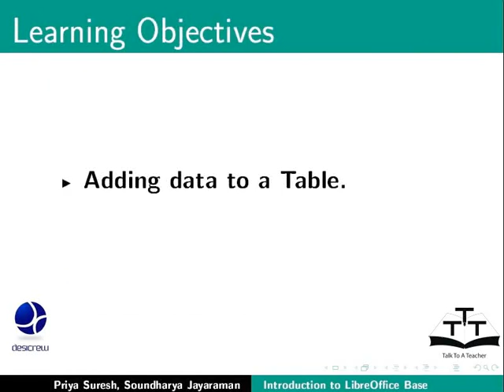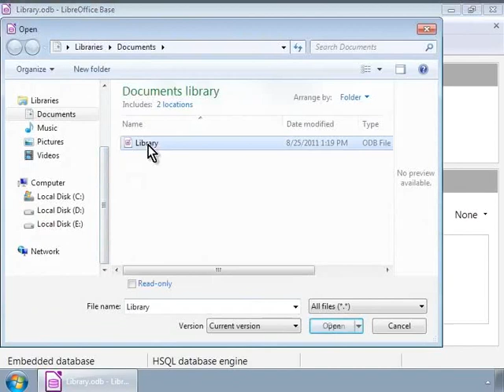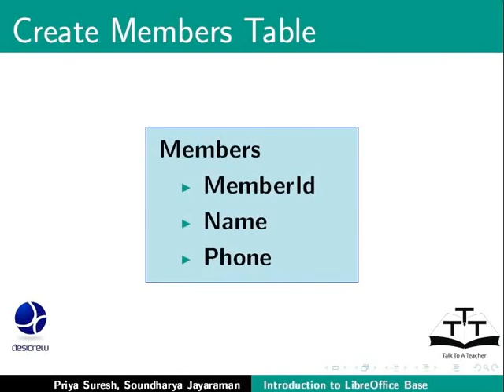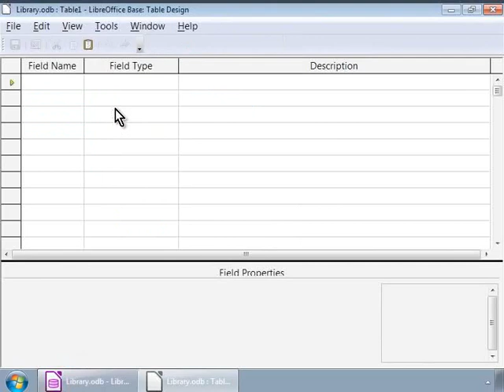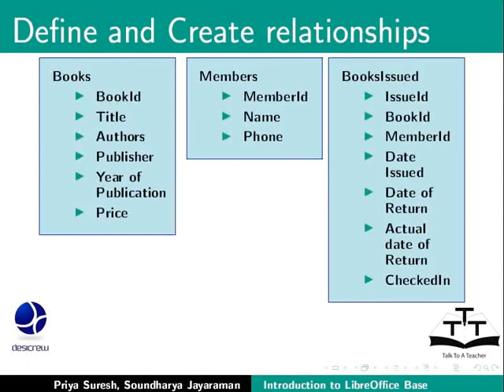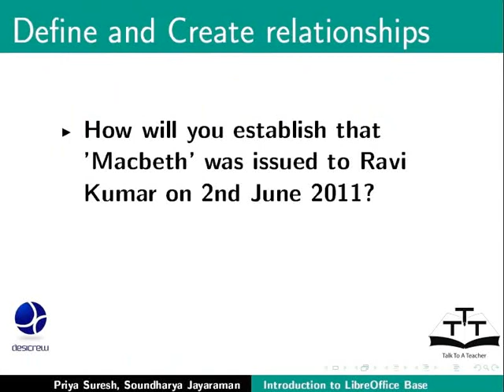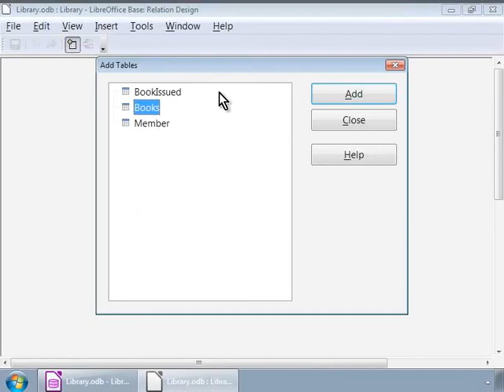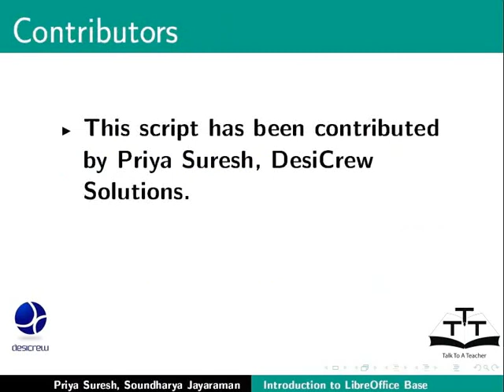Tables and Relationships - Manipuri